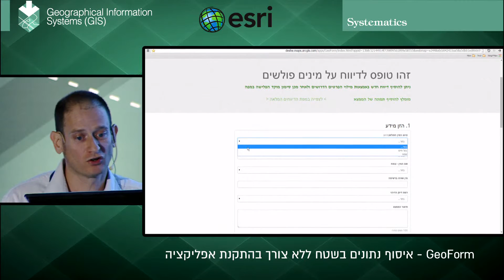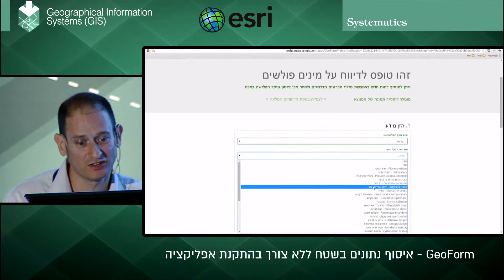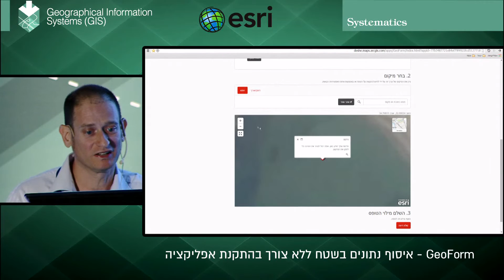GeoForm איסוף נתונים בשטח ללא צורך בהתקנת אפליקציה